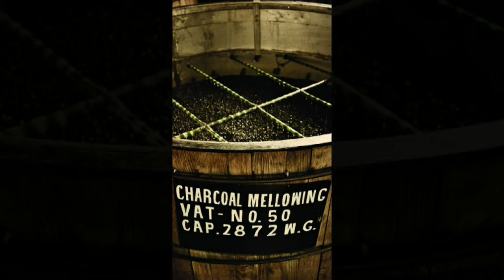Black History Month: Jack Daniel's Whiskey ❤️🖤💚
The following speaks on the origins of Jack Daniel's Whiskey.

Narrated by: J. Stokes